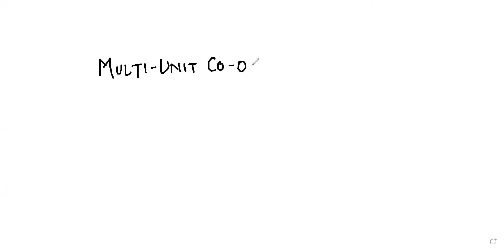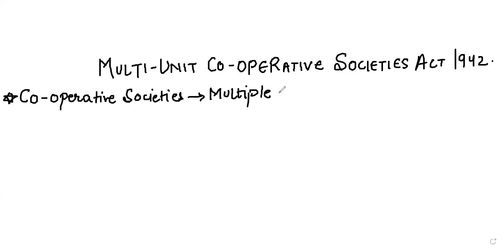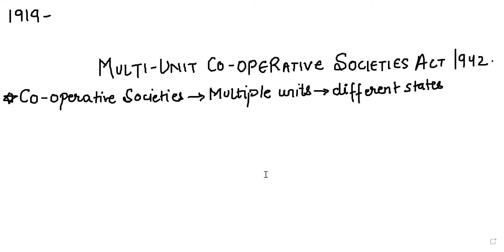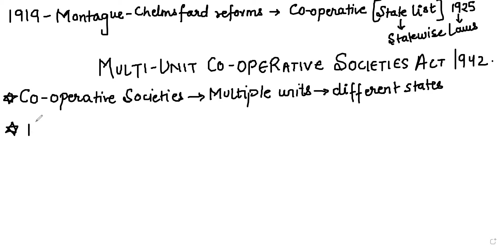Assistant registrar : Cooperative lec-7 || Multi-Unit Cooperative Societies ||Online Coaching jkpsc